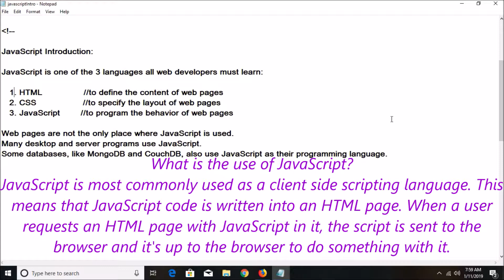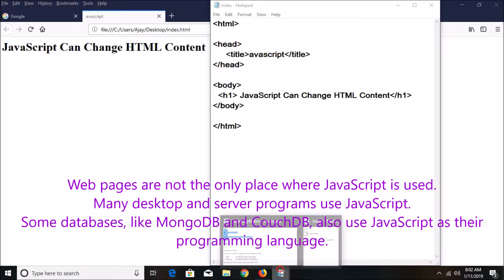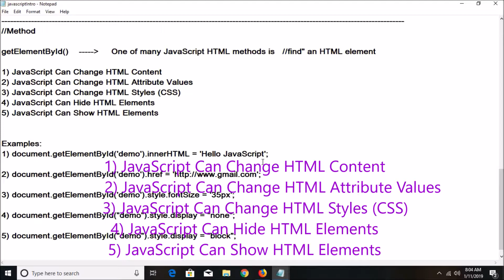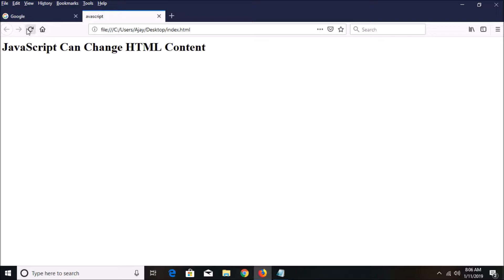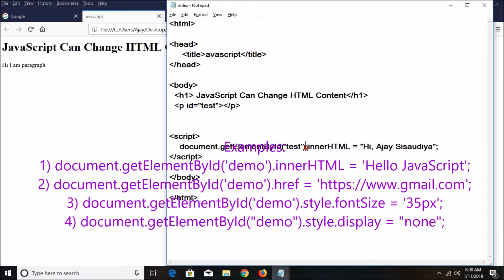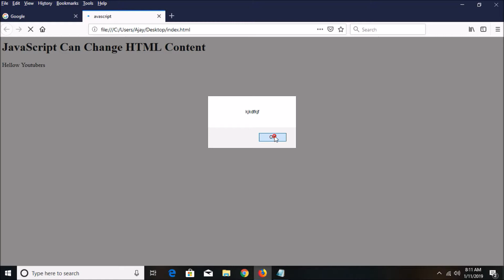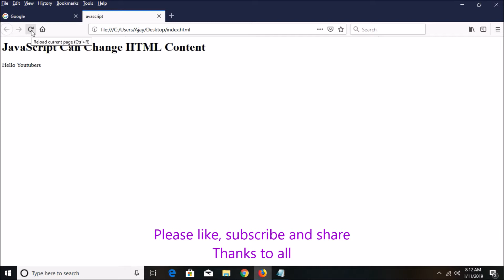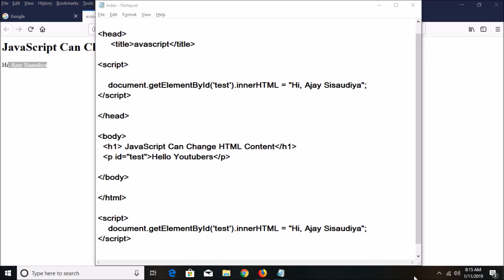javascript intro part-01 | javascript basic | javascript tutorial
We will learn javascript basics in javascript tutorial
How to find html element by id in javascript for beginners?